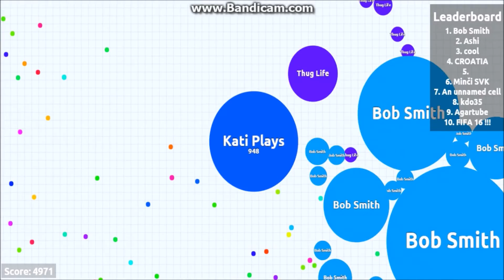Agar.io Gameplay - #20 EPIC TEAMING W/ THUG LIFE!!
Hey there! This is Kati. I've got another Agar.io video for you, so don't forget to give this video some love by clicking the like button and sharing with your friends for more Agar.io videos. Anyways, enjoy the video!

(This video is sped up by 2x.)

Songs:
Tobu - Seven
HOVERBOOTS - One